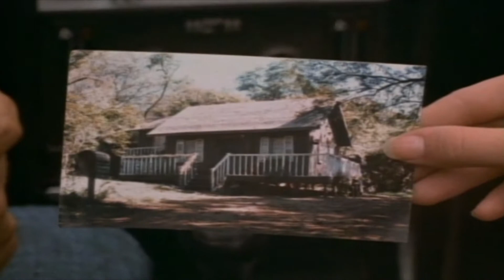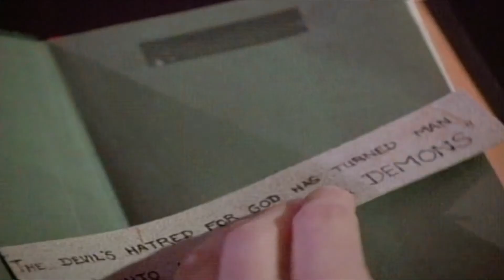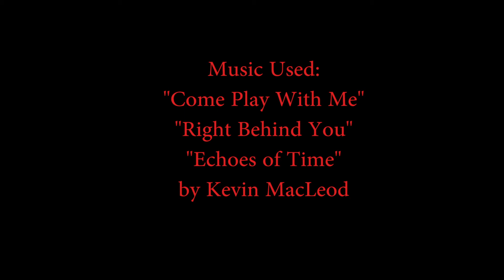Bone Chills #24 The Howling 4: The Original Nightmare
We're starting fresh with "The Howling 4," meaning there's nowhere else to go, but up, right...